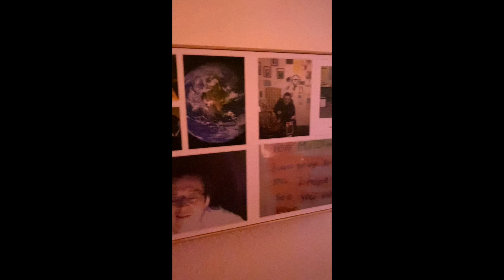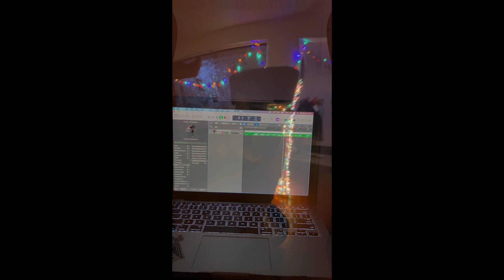Happy New 2023 Year from ABBA and Dimanul